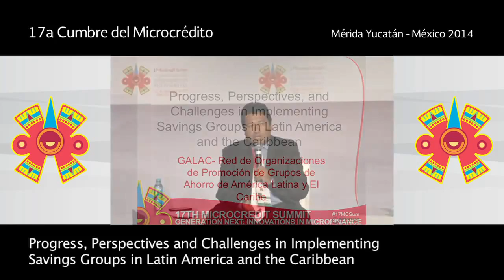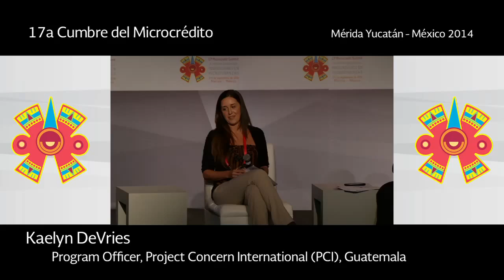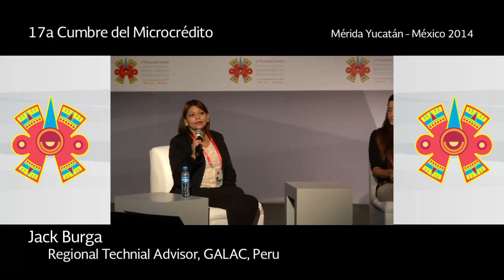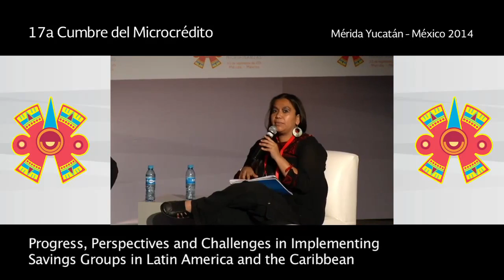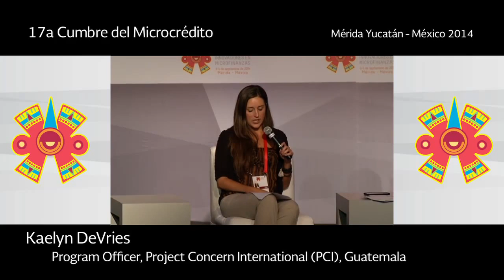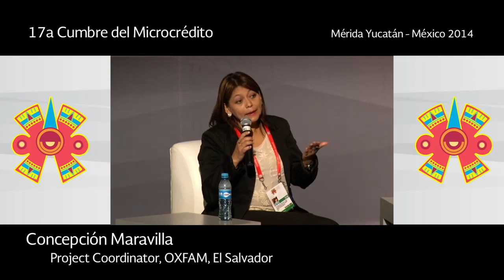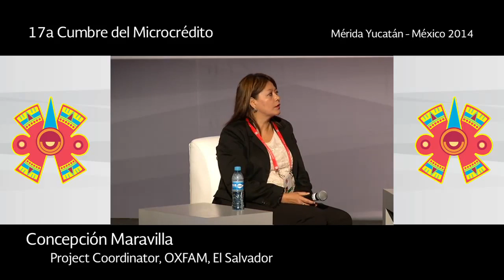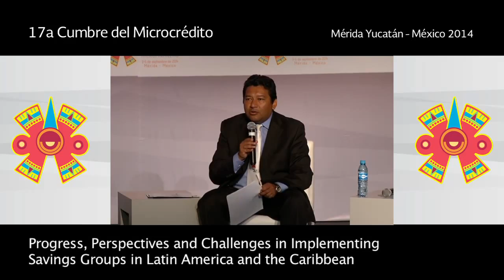Workshop | Progress, Perspectives and Challenges in Implementing Savings Groups in LAC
Progress, Perspectives and Challenges in Implementing Savings Groups in Latin America and the Caribbean

Wednesday, September 3, 2014 | 15:00 – 18:30 hrs

Featured Speakers
* Kaelyn DeVries, Program Officer, Project Concern International (PCI), Guatemala
* Alma Reyes Sanchez, Technical Advisor, AMUCSS, Mexico
Concepción Maravilla, Project Coordinator, OXFAM, El Salvador
* Juana Morales Rivera, Secretary, RED de Grupos de Ahorros Guarjila, El Salvador
* Jack Burga, Regional Technial Advisor, GALAC, Peru

Description

This workshop will discuss how the savings group methodology can be used to improve the lives of the poor and financially excluded in Latin America and the Caribbean, serving as a vehicle for financial inclusion as well as an alternative approach to developing capacity around resilience, individual and group entrepreneurship, leadership development, financial literacy, social protection and health.

Facilitated by representatives of the GALAC Network (Red de Instituciones Promotoras de Grupos de Ahorros en Latinoamérica y El Caribe), the session will focus on sharing progress made by leading institutions which promote savings groups in Latin America and the Caribbean through an interactive panel interview. Panelists Kaelyn DeVries, Alma Reyes and Concepcion Maravilla will each answer three questions, highlighting those experiences that demonstrate the important role savings groups can play as an impactful and innovative methodology in the microfinance sector:

Describe your institution’s experience to date with savings groups.

How do you see your work with savings groups evolving over the next three years?
What is the biggest challenge your institution faces related to implementation and scale up of savings groups in your countries of operation?
Juana Morales (savings group participant) will answer the following questions:

How has your life changed since participating in a savings group?
From your perspective, what is the most positive aspect or characteristic of savings groups?
If you could change one thing about the savings group methodology, what would it be?